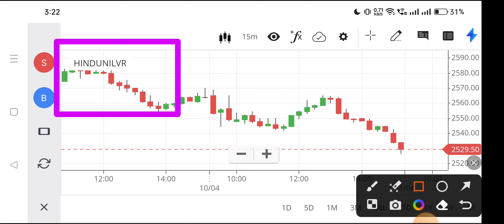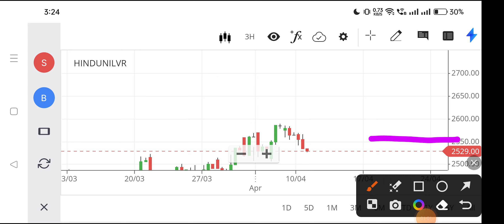hul share news,hindustan unilever ltd share price,hindustan unilever stock price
hul share news,
hindustan unilever ltd share price,
hindustan unilever stock price,
hindustan unilever limited sh
hul share price forecast,
hul share price tomorrow,
hul share target price,
hindustan unilever share buy or sell,
share price of hul,
view on hul share,
hul stock price,
hindustan unilever share price target,
hindustan unilever share prediction,
hul share price nse,